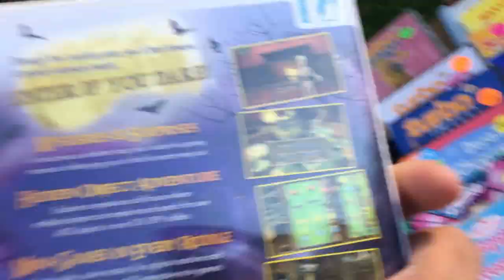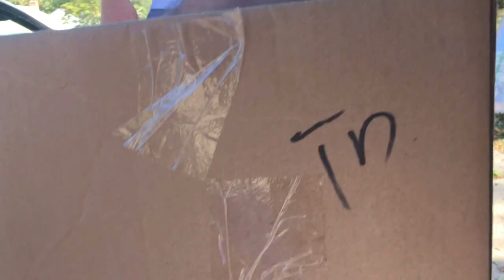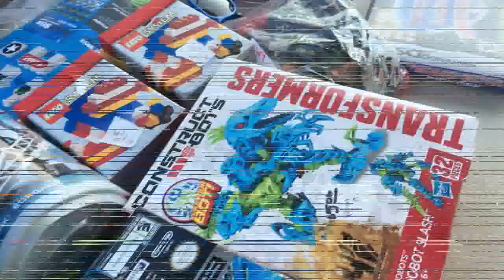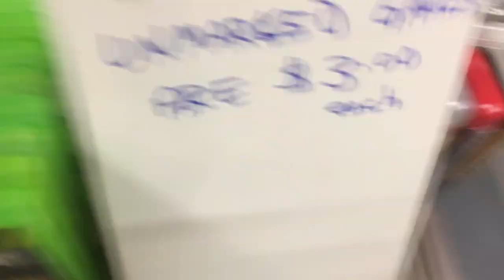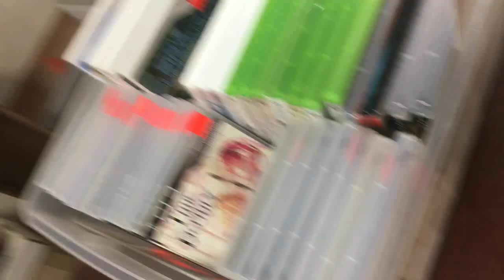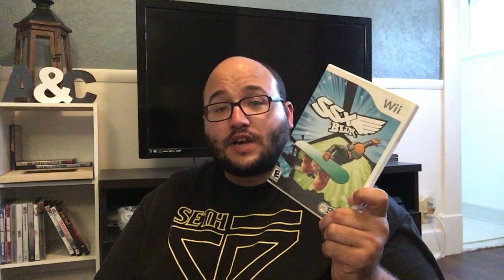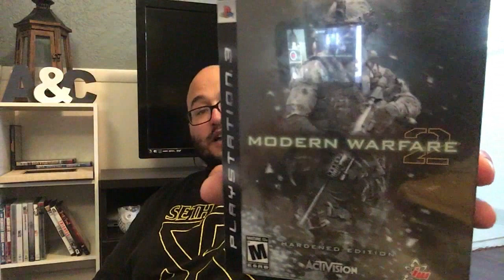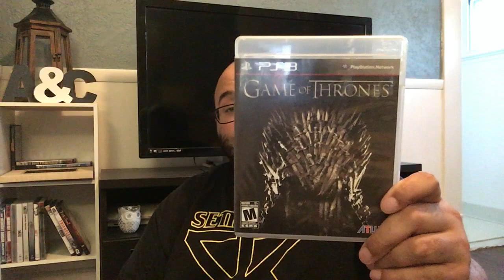Weekend Adventure in Video Game Hunting #209: Surprise Convention?